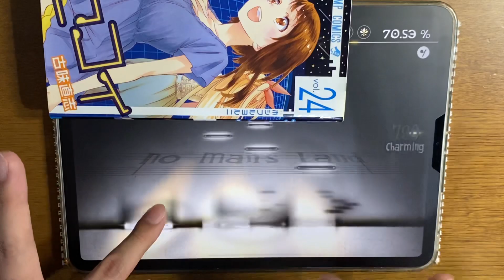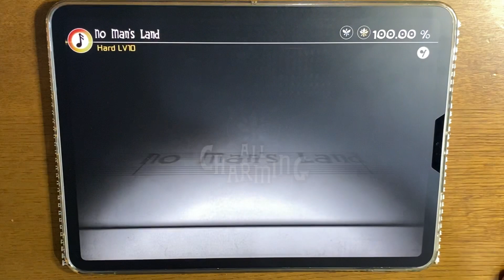【Deemo】No Man's Land (Hard) 100% AC